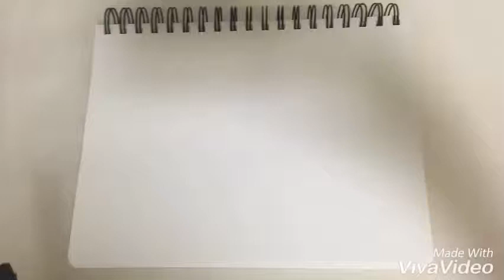ㄱㅈ. 황소 그리기